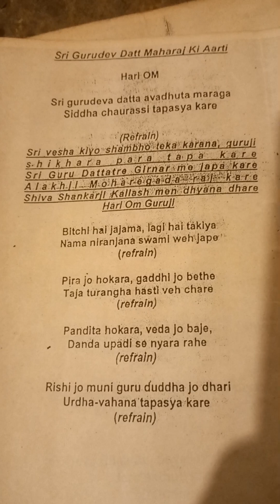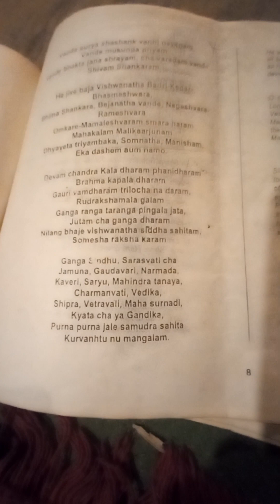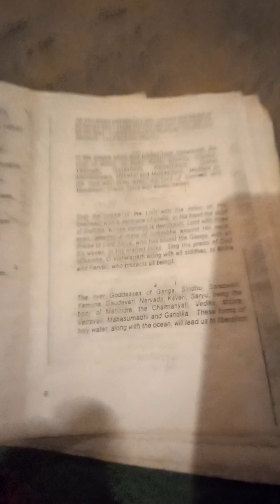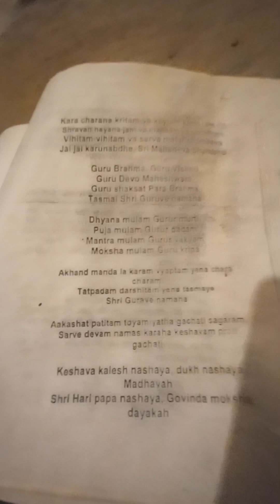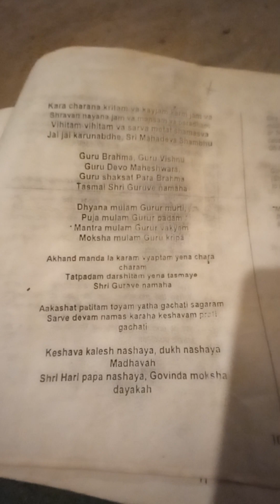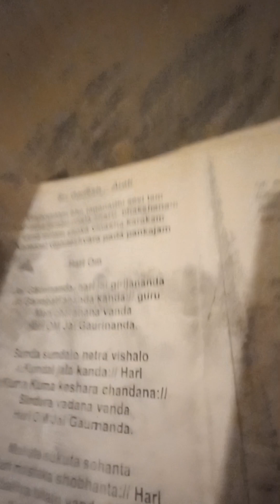🙏Praying & Singing 🎶 Peace💗 Prayer Puja 🔔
A puja of peaceful pray & songs begins each day at sunset in the Vishwa Chetan Ashram of Rishikesh, India.